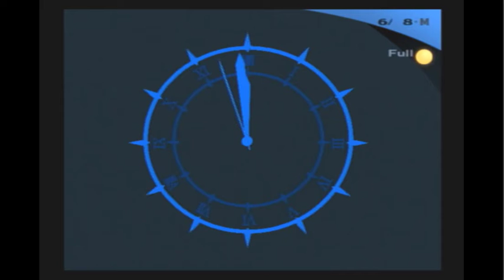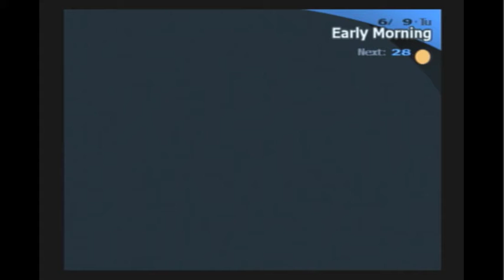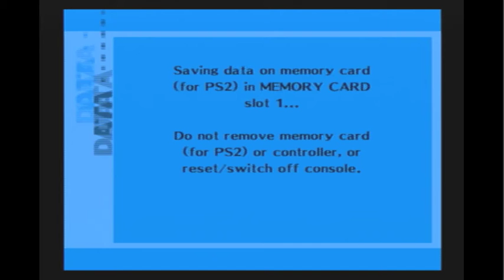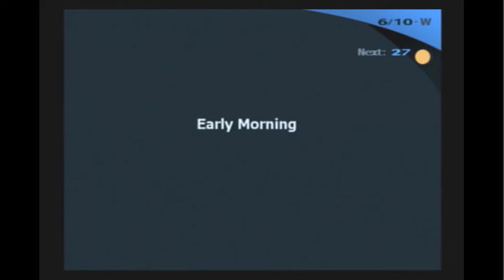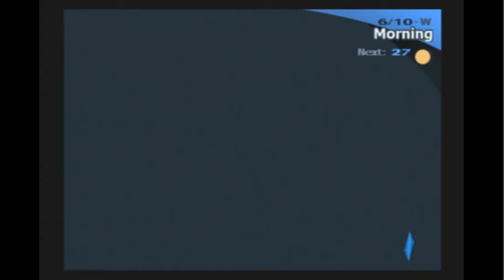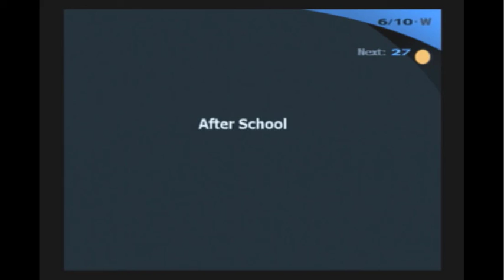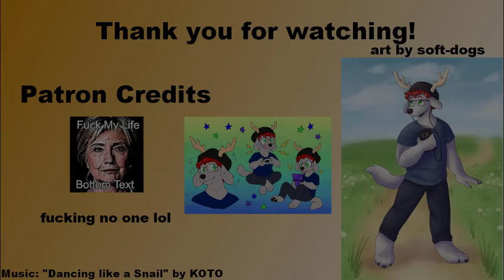Let's Play Shin Megami Tensei: Persona 3 FES - Part 14: The Very Anticlimactic Full Moon Event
there's a very good reason i forgot what this boss fight was like. what is that reason? well you'll just have to watch and find out...